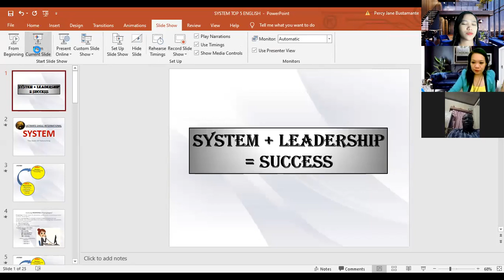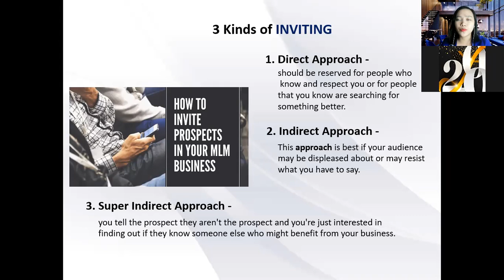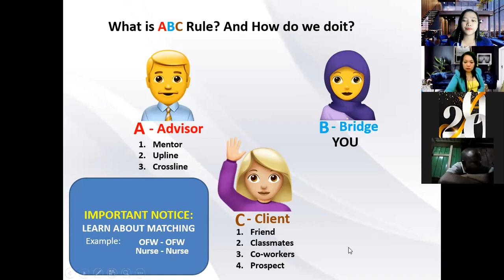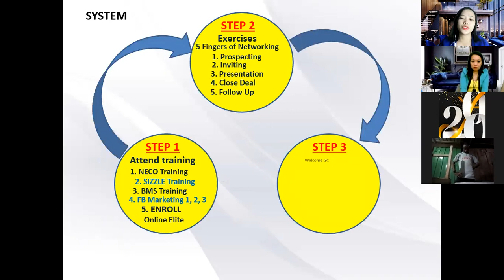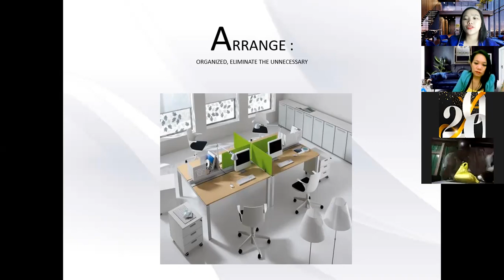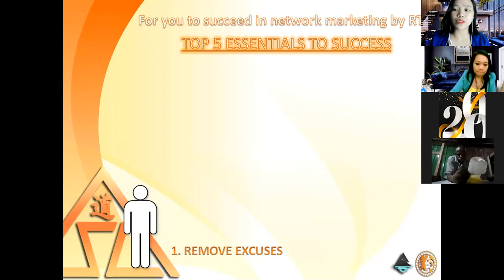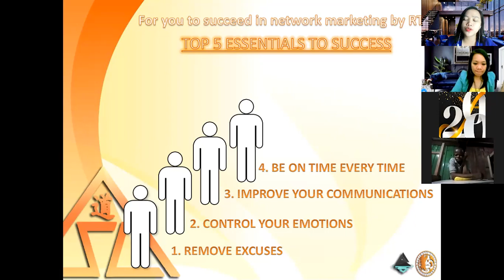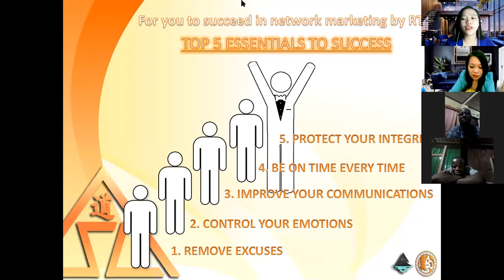TOP 6 INTL MILLIONAIRES SYSTEM TOP 5 AND CANDO ENGLISH